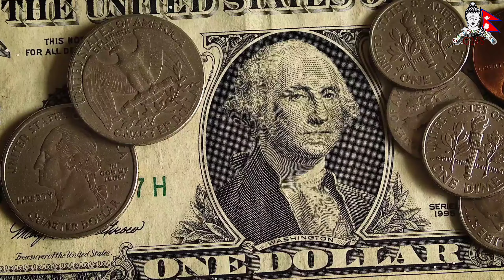“आमाबुबाको जिम्मेवारी” - Parent's Responsibility|Great Nepali Soch🇳🇵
Let's Grow Together With Knowledge &Wisdom !
Special Thanks :  @ArpanSharma